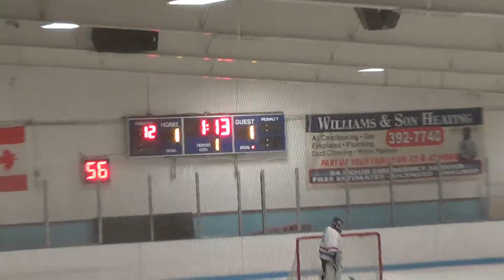4 1 win 2 22 2015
on to the finals!